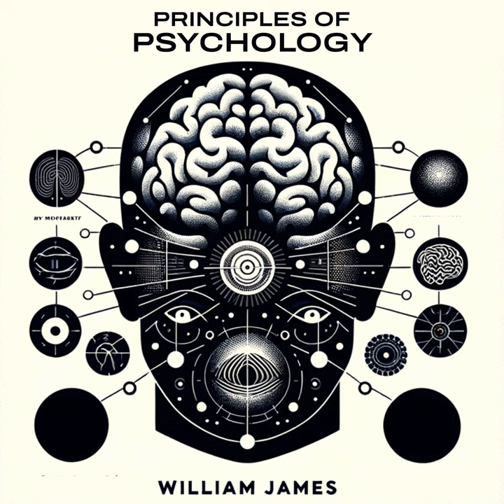Chapter 18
Chapter 18 · Liam Johnson · William James · Liam Johnson

Main  Artist: Liam Johnson
Primary  Musician: Liam Johnson
Lyricist: William James
Original  Author: Copyright Control